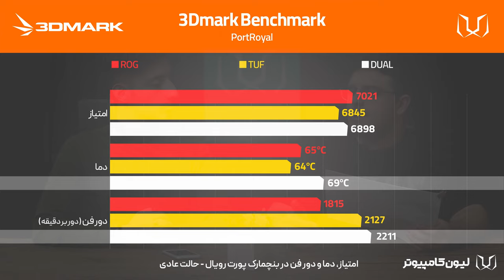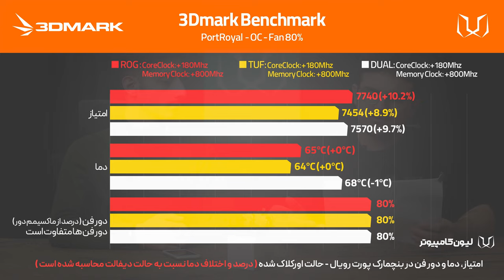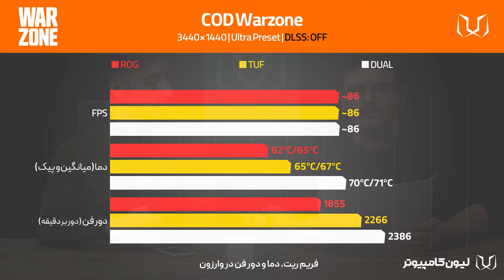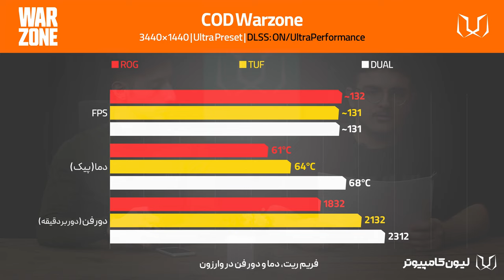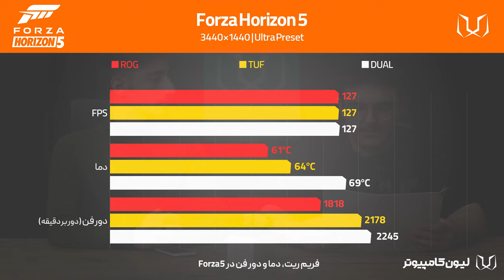مقایسه راگ و تاف و دوال، واقعا چقدر فرق دارن باهم؟ | Asus ROG vs TUF vs Dual | تست دما و FPS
در این مقایسه، سه تا کارت گرافیک با چیپ یکسان (3060Ti) انتخاب شده که از سه سری پرطرفدار ایسوس یعنی تاف، راگ و دوال هستن 😎

هدف از ساخت این ویدیو پاسخ به سوال پرتکراری هست که همه ما خیلی کنجکاو هستیم جوابش رو بدونیم. از هرسه کارت گرافیک تست های کاملی در شرایط یکسان گرفته شده تا متوجه بشیم تفاوت هاشون در دما، دور فن، FPS، بنچمارک و ... به چه صورت هست. 👌👍